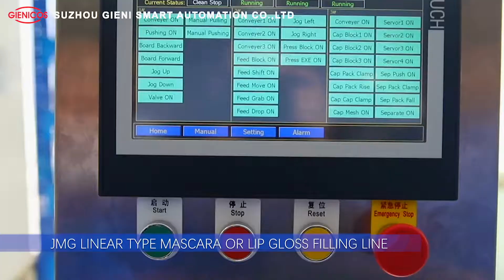LINEAR TYPE MASCARA OR LIP GLOSS FILLING LINE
SHANGHAI GIENI INDUSTRY CO.,LTD（Factory：SUZHOU GIENI SMART AUTOMATION CO.,LTD）
is a leading manufacturer of cosmetic equipment located in shanghai, china. The mascara filling line has auto filling，auto wiper feeding， auto wiper compacting, auto capping and auto weight checking.